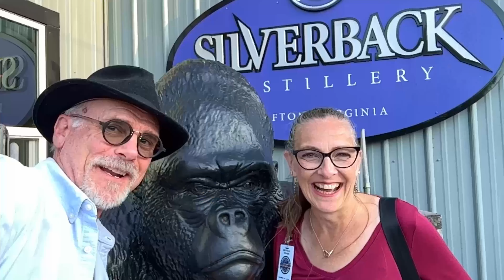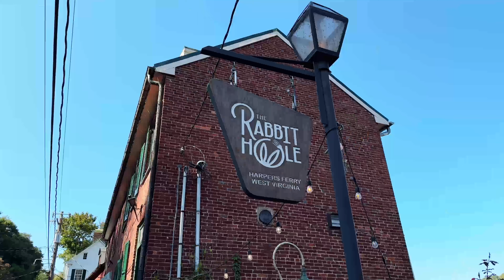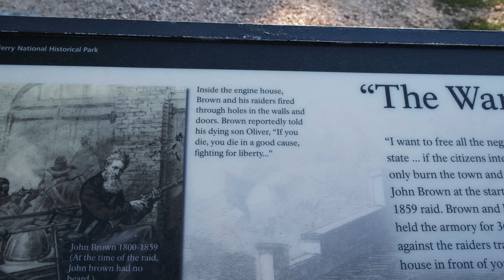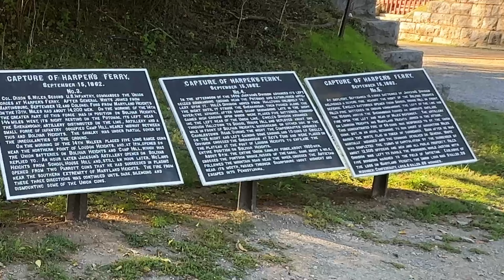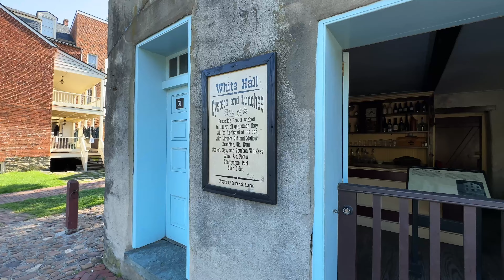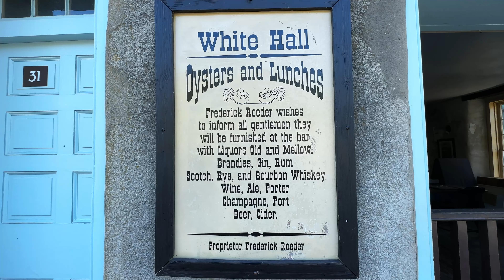Harpers Ferry and a Special tribute to our Nephew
The end of the video shows our visit to the Gerrardstown Cemetery, Hunter’s final resting place. While in West Virginia we were blessed to stay with family and had a wonderful time together, and shared many memories. It was nine years ago this week that we lost our nephew, Hunter to suicide.
Remember that you are not alone, and you are loved. If you or a friend are hurting or in need, please reach out for help.

National Suicide Prevention Hotline: 988 or 800-273-TALK (8255)
Harpers Ferry West Virginia is where abolitionist John Brown led his famous rebellion to end slavery. He seized the armory in Harpers Ferry and hoped to amass an army to end slavery.

Brown was a devout evangelical Christian and believed that he was “an instrument of God”, raised to strike the “death blow” to American slavery, considering it his “sacred obligation”. His rebellion failed, and his son was killed in the raid. John Brown was captured by US Marines. Less than three months later, he was hanged for treason.

🍇 SAVE 15% with our link! Harvest Hosts

There is NO additional cost to you when purchasing from our links & it helps cover some of our material and equipment costs to make these videos. We also may receive products or payment in exchange for content discussed in this video, however our opinions and feedback are based only on our experiences, regardless of any compensation.